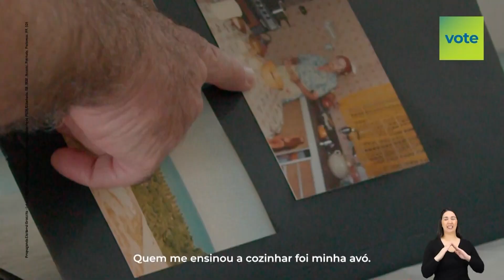Horário Eleitoral SP - candidatos a Senador (28/09/2022)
ÚLTIMO DIA de horário eleitoral estadual. Exibição da tarde

0:00 SÃO PAULO PODE MAIS - Astronauta Marcos Pontes (PL)
1:09 SÃO PAULO PRA FRENTE - Edson Aparecido (MDB)
3:17 NOVO - Ricardo Mellão
3:27 PDT - Aldo Rebelo
3:48 JUNTOS POR SÃO PAULO - Márcio França (PSB)